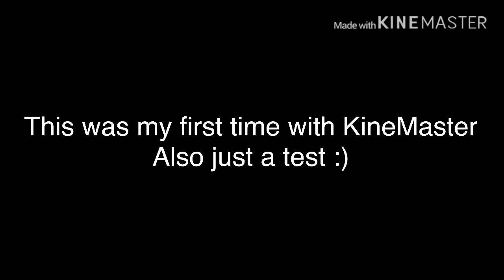Panic room meme ❤️ GachaLife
Inspired by Sashley :)